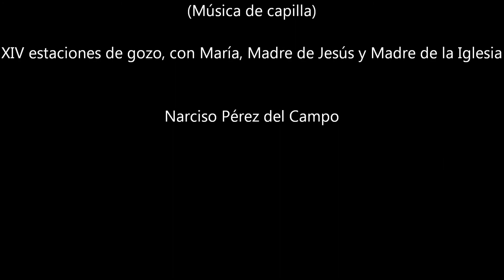Camino de la Luz de María 12 Estación La resurrección de Jesús